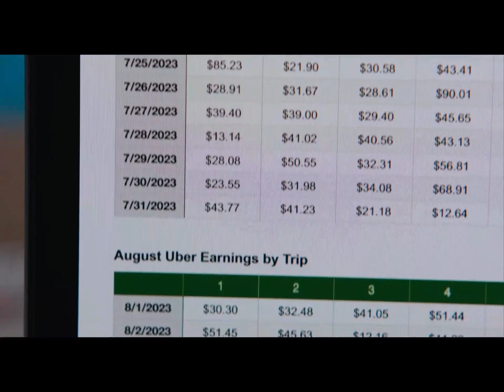Top 10 Best Movies to Watch in June 2023 |New Hollywood Movies on Netflix, Amazon Prime, Apple tv+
Are you looking for the best new movies to watch in June 2023? Look no further!
We've compiled a list of the top 10 movies that you won't want to miss. From action-packed superhero flicks like Spider-Man: Across the Spider-Verse and The Flash to raunchy comedies like No Hard Feelings, there's something for everyone.

Timecodes
0:00 - Intro
0:30 - Spider man-Across the Spider verse
1:35 - Flash
2:58 - Indiana Jones-Dial of Destiny
4:25 - Extraction
5:27 - Flamin Hot
6:20 - No Hard Feelings
7:42 - Asteroid City
8:47 - Boogeyman
10:00 - Elemental
11:21 - Transformers; Rise of the Beasts